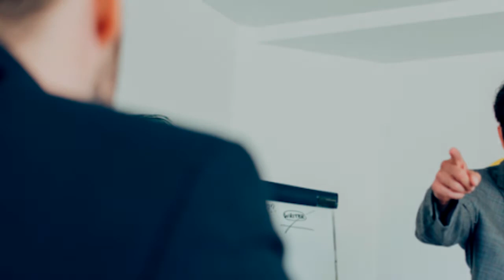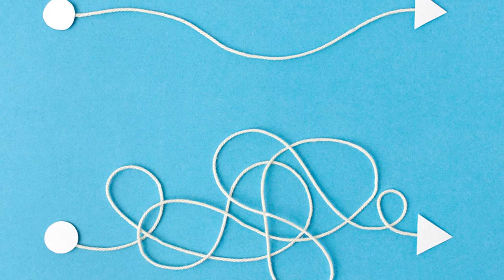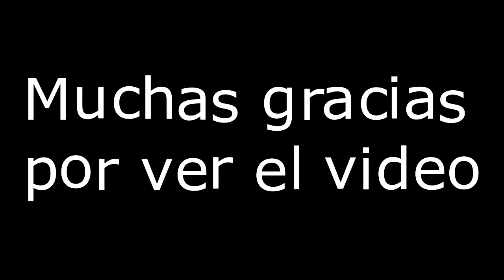Cómo ser mas directo